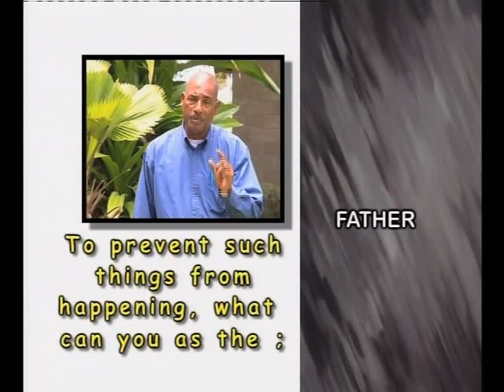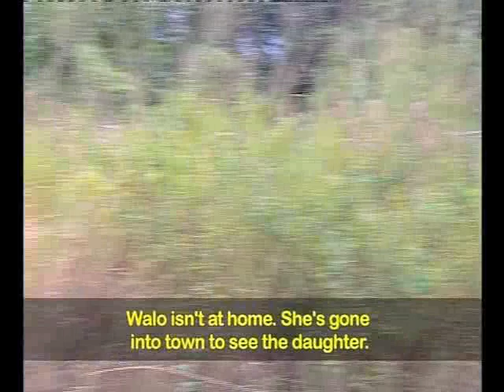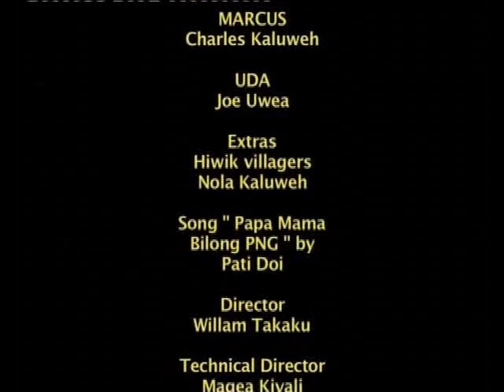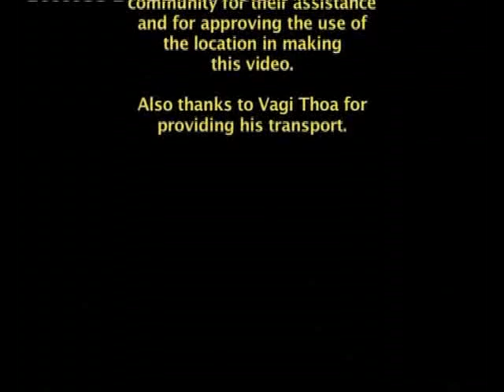Stori Bilong Eli na Pita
Video produced by Benson Sims and Magea Kivali. Directed by William Takaku. This video is dedicated to late William Takaku.